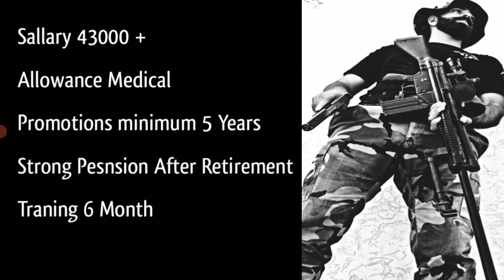Special Security Unit Ssu Sallary Promotion Training Allowances Detailed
2021 Jobs in Pakistan
Sindhpolicejobs2020
Panjabpolicejobs2020
Pakistanarmyjobs2020
Fiajobs2020
Islamabadpolicejobs2020